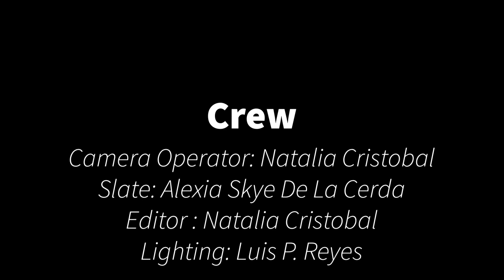The Glow | Original Short Film Written & Directed by Natalia Cristobal | MDA Theatre Film Camps 2022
“The Glow”
An original short film written & directed by:
Natalia Itzel Cristobal

Synopsis:
Ellie, having lost her sister, is now taking things casually reading a book like any other day, when suddenly things start to get a little weird.

Our next theatre & film camps will be December 2022, dates tba, if you have any questions regarding camps, year round acting classes, or any our services please visit mdaacting.com